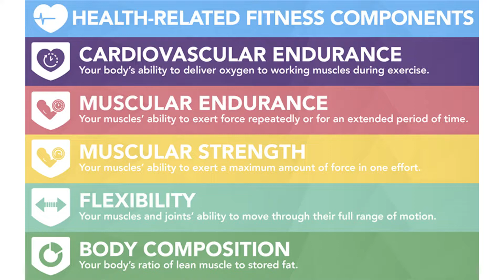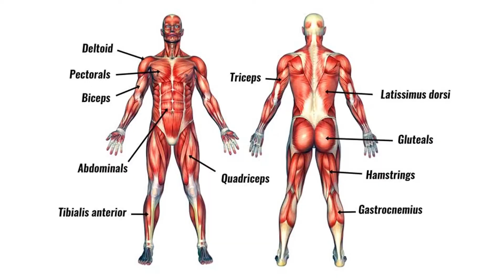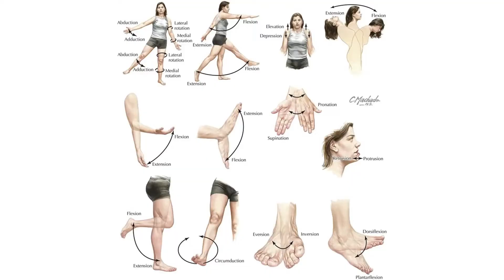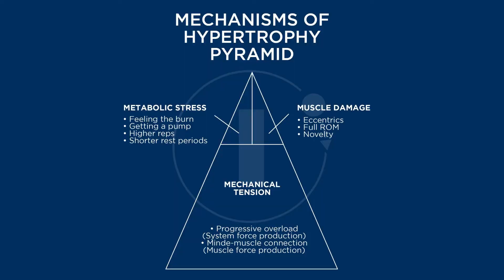Module 4-1 Konsep Pembinaan Otot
Bagaimana otot membesar dan menguat? Apa yang diperlukan untuk mulakan proses tersebut?

Daripada Micro-Credential Course
Body Recomposition 101: Wellness Coaching Essential
(link kepada course akan datang)